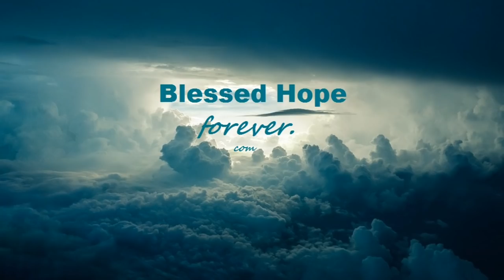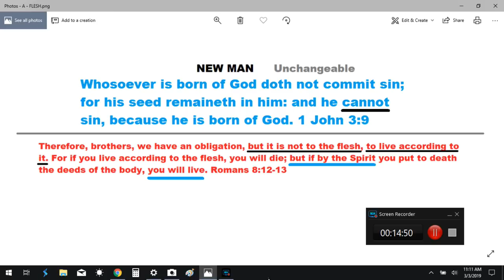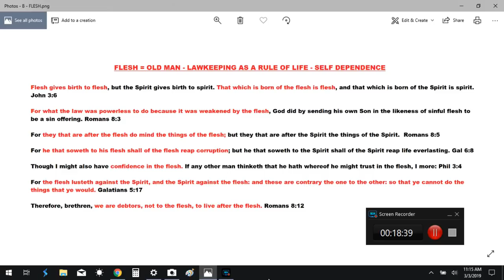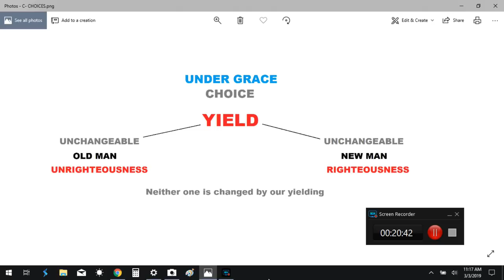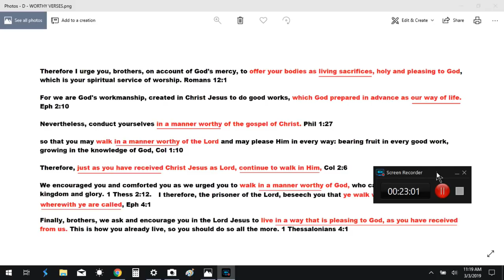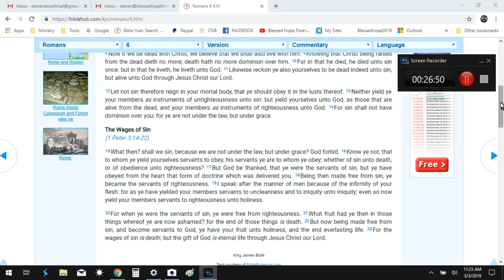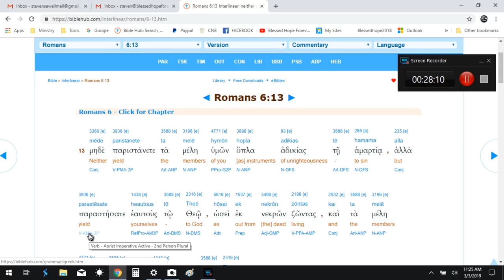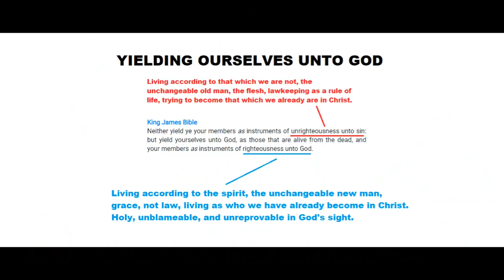ROMANS PART 40 - Living As Who We Are in Christ